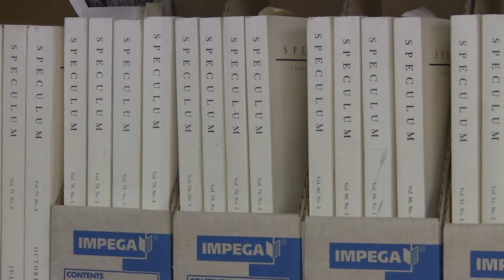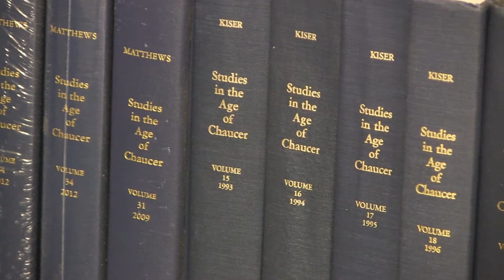PhD Career Skills: Publishing in Journals with Dr. David Matthews (artsmethods@manchester)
PhD Career Skills video about publishing in academic journals, with Dr. David Matthews (artsmethods@manchester). Filming and editing by Dejan Levi